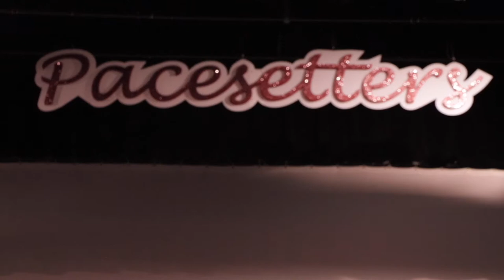Pacesetter Spring Show VO/SOT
Written, filmed, and edited by Audio/Video Production I student Madisyn Butler.

Good luck to the Pacesetters on their Spring Show performance this evening!